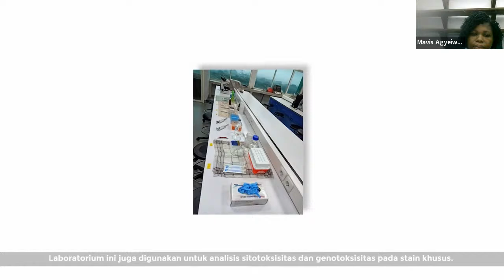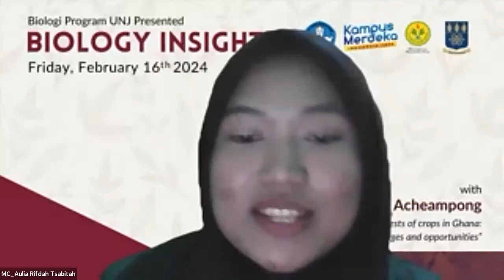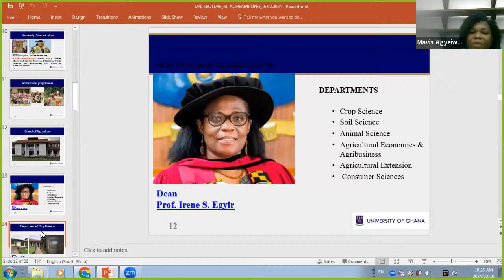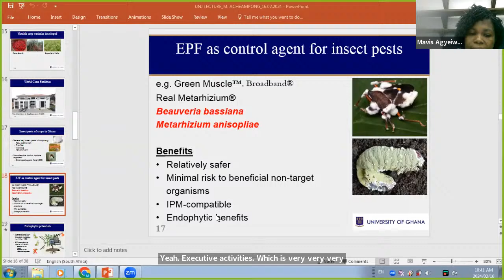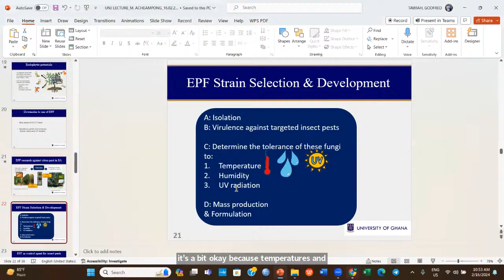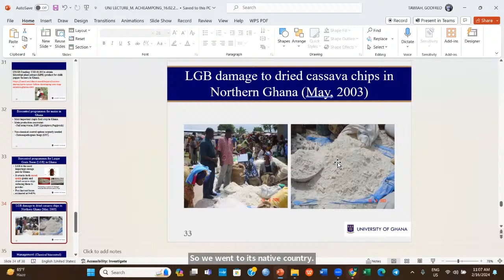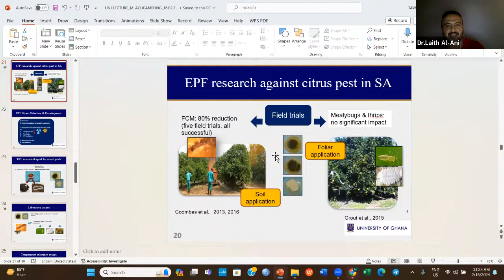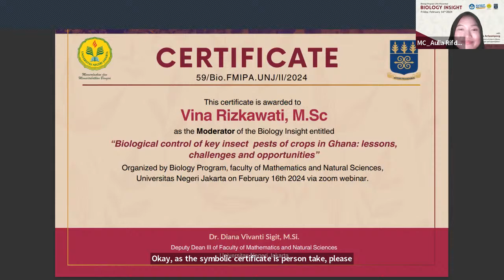Biology Insight "Biological Control of Key Insect Pests of Crops in Ghana"